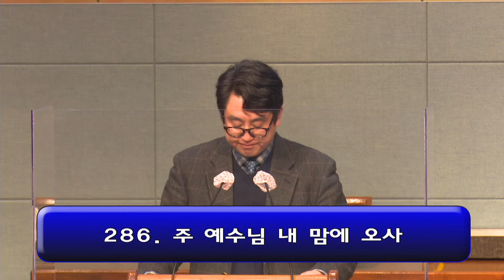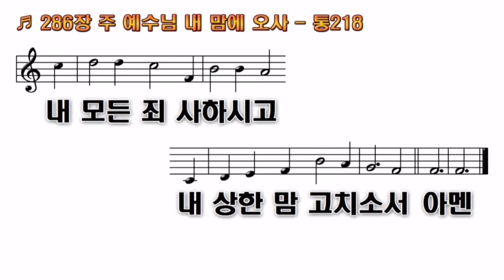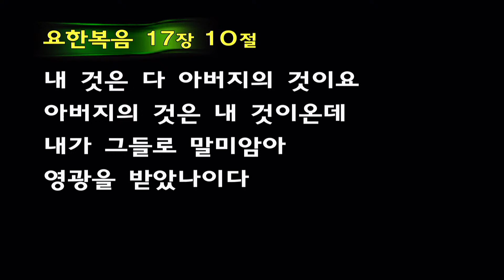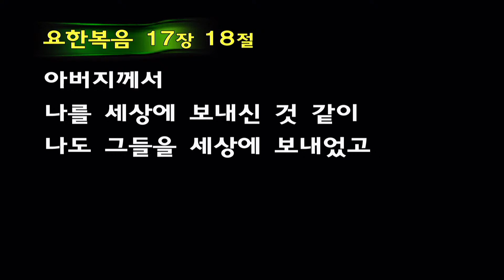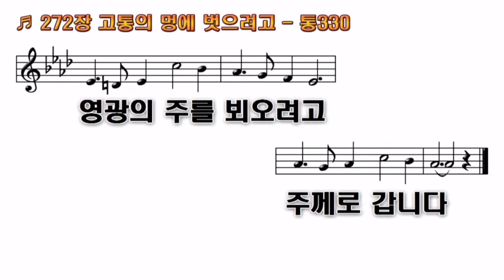20210401 문창교회 고난주간 새벽기도회 목요일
주제 : 예수 나를 위하여
새벽기도 주간 : 29일 (월) ~ 2일 (금)